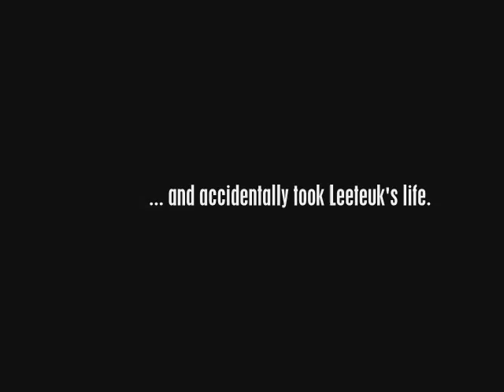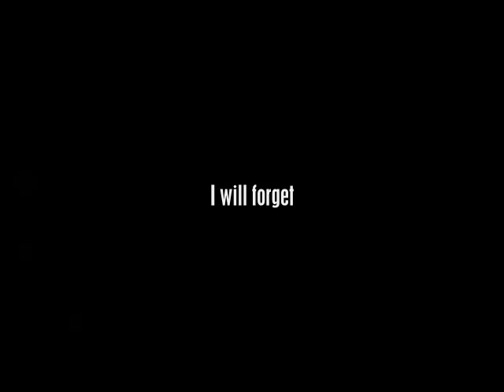[Trailer] Fanfic - Monster - Super Junior (Leeteuk, Hankyung, Sungmin)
This is a 'you' fanfic, the girl has no specific name.

[Background information]
One night, you drove home from a highschool reunion party. You were drunk and it was storming outside. Leeteuk was waiting for you at home, but unfortunately you had a car breakdown; it got stuck in the quagmire. You were in the middle of nowhere. After a while you came across a small motel. The owner (Sungmin) offered you a spare room to stay for the night ..but he offered you even more; his heart and you shamelessly took it because you were drunk.
Leeteuk knew...hell broke loose. The last thing you knew was that he died in the fire you caused.

Now, five years later, you were able to erase the past. The story is starting from here.
A beautiful new relationship is started with... Hankyung.